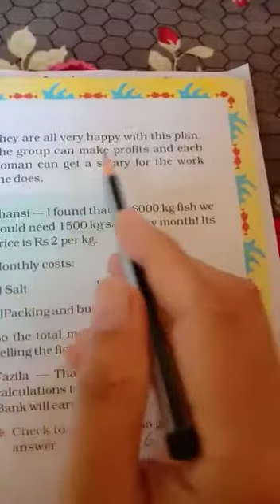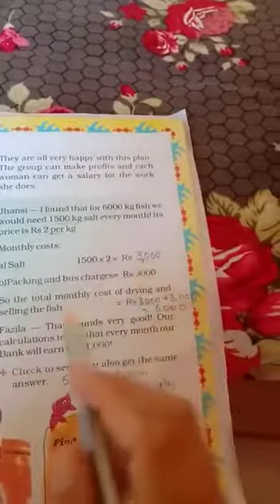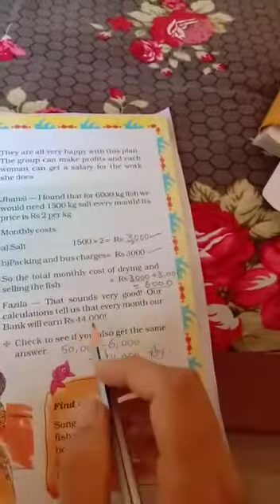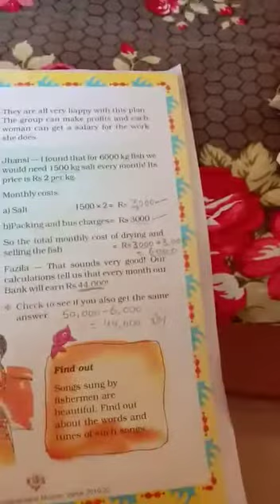Class 5th. Chp-1. Topic 9. Why Don't We Start a New Fish - drying Factory? PART-3 by Nidhi Pundir